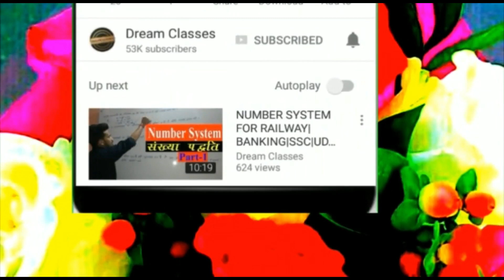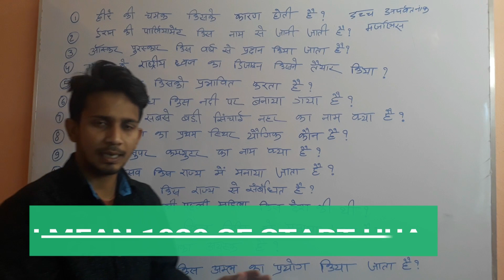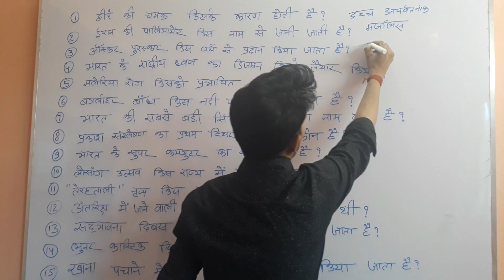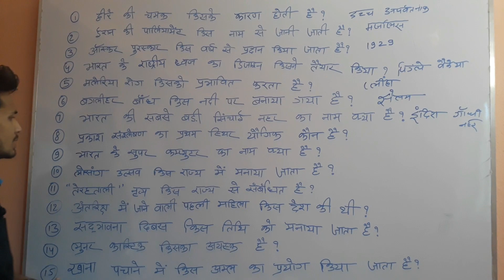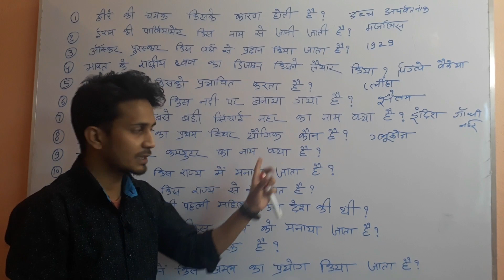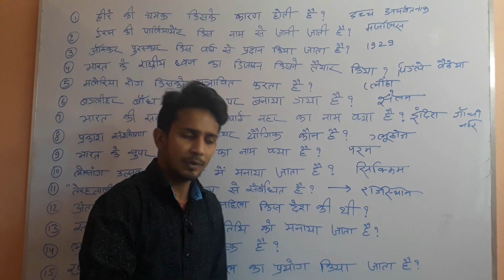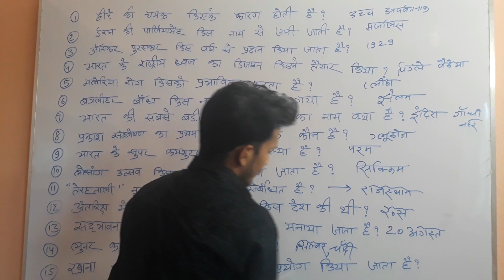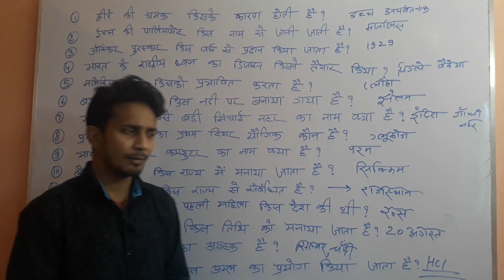RAILWAY GROUP-D में आने बाले GK/GS के IMPORTANT QUESTIONS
dream classes is related from education,and this channal videos are related from banking,s.s.c,l.d.c,c.g.l and all comp. exams